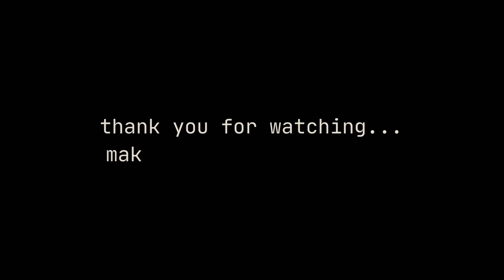SEEING THE FOREST FROM THE TREES | STREAM OF CONSCIOUSNESS | DUALITY OF THE UNIVERSE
SEEING THE FOREST FROM THE TREES | STREAM OF CONSCIOUSNESS

this video is a stream of consciousness where I talk to you about my thoughts on life, the duality of the universe, how we can learn from trees, the oneness of everything in creation, how giving back to yourself allows you to give back to the community & so much more.

HANG W/ ME ON SOCIAL:
@alexaraesmithh [instagram]
@alexaraesmith [tiktok]

song: snowy peaks pt l